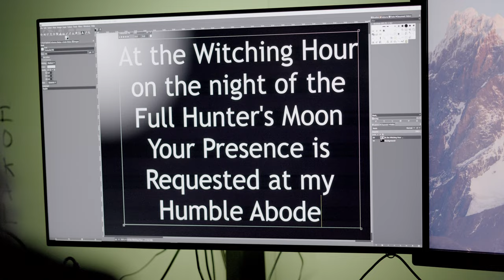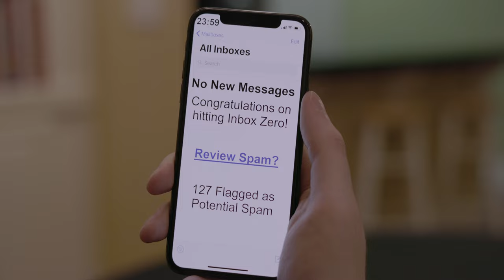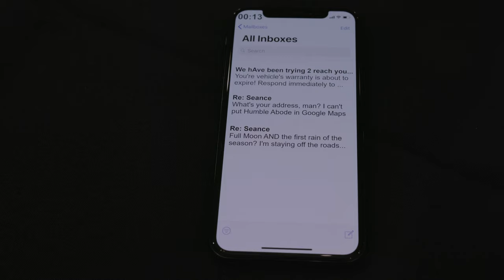Séance for One: A Short Film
What if you held a Séance and no one showed up? Séance for One, a short film by James Pistole. Prepared for the inaugural 13 Days 13 Shorts Film Festival based on the theme of Séance.

Starring James Pistole
Written, Directed, and Edited by James Pistole
Score by James Pistole